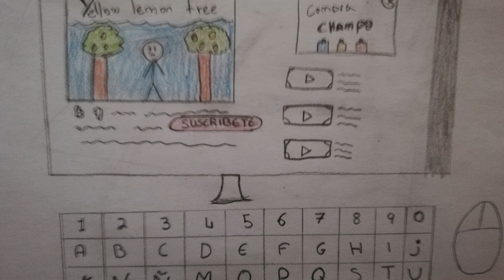Del sonido a la imagen. 5º-6ºPrimaria CEIP A. Machado. Majadahonda. C. de Madrid. Todas participamos